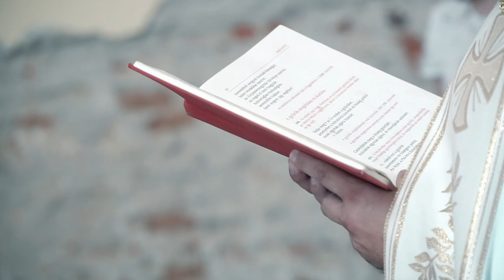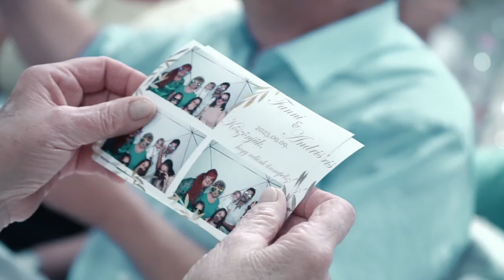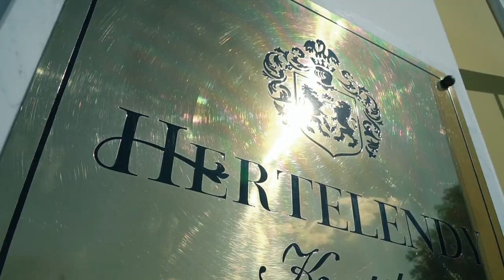Fanni & Andris I Nagy Napja I 2023.09.09.